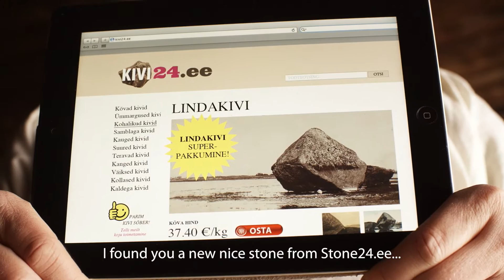TKA E trading 45s sub